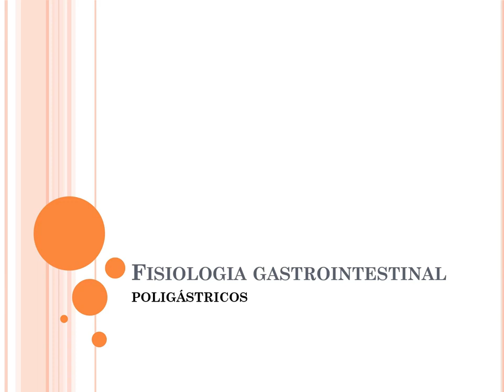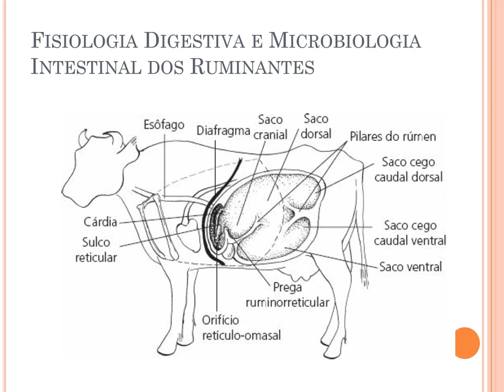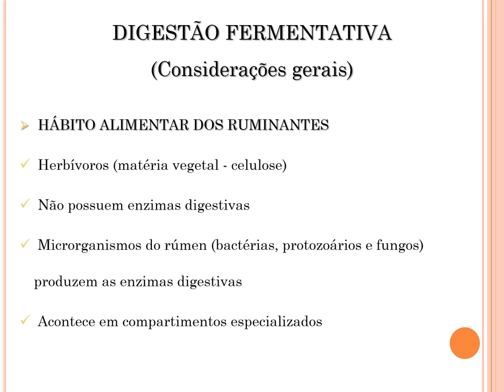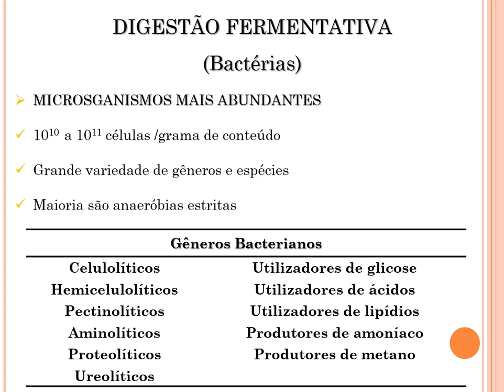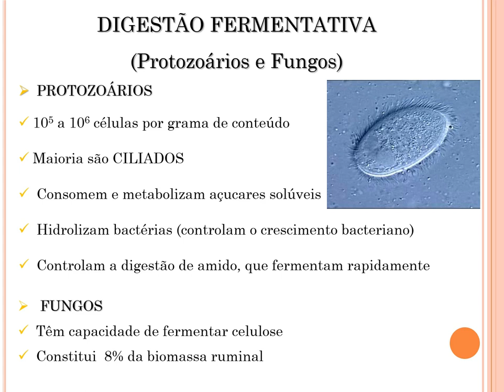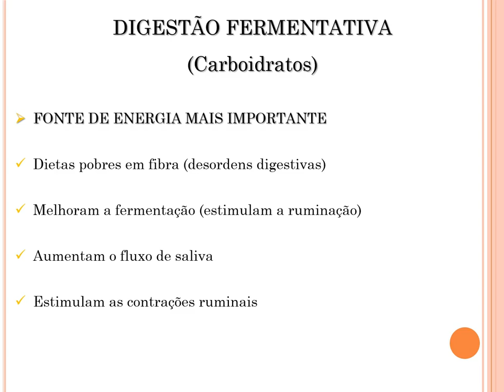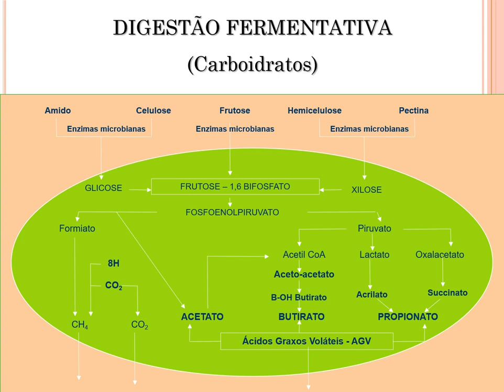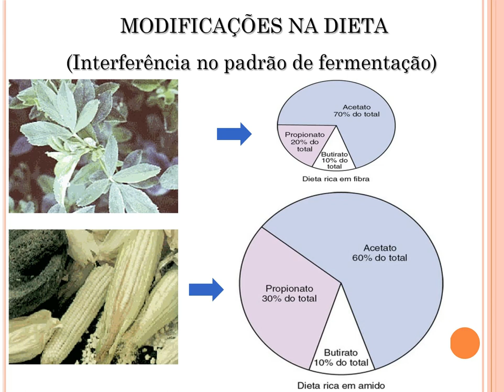Fisiologia GastrintestinalParte7 Digestão Nos Ruminantes 1